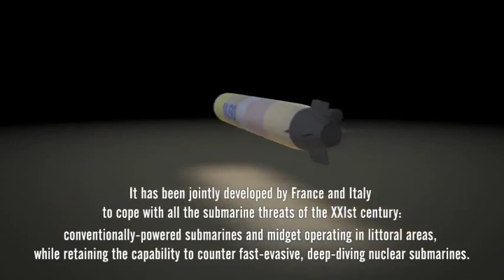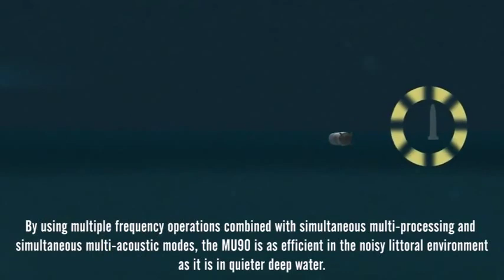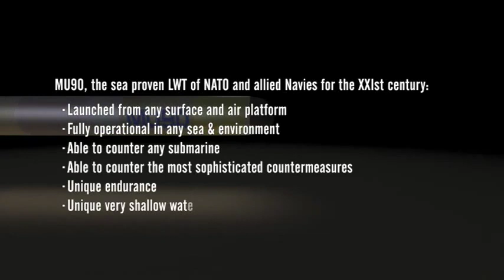MU90 Air Launched Lightweight Torpedo - DCNS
Its impressive embedded acoustic & dynamic capabilities also allow the use of the weapon in anti-surface missions and, with few adaptations, in anti-torpedo roles.

After 15 years of development, more than 200 sea trials and over 1000 units produced, the MU90 guarantees full maturity and reliability. In service in France, Italy, Germany, Denmark, Poland, and Australia, it remains available for allied navies.
Result of a Franco-Italian cooperation, the MU90 has been jointly developed with Thales Underwater System and WASS within GEIE EuroTorp,